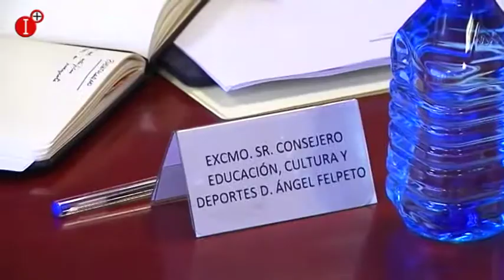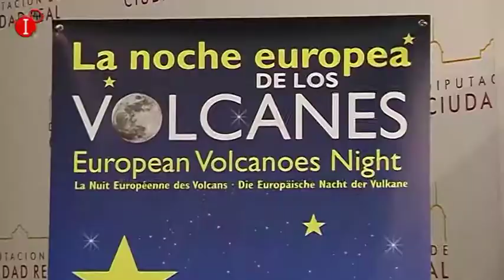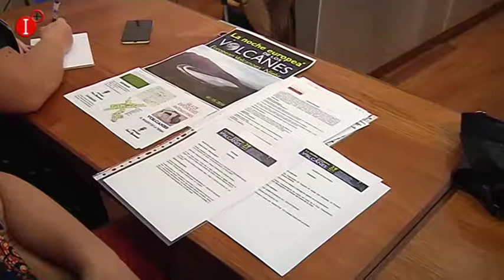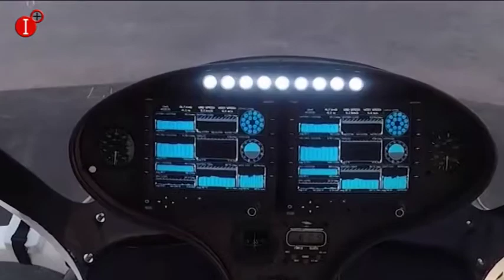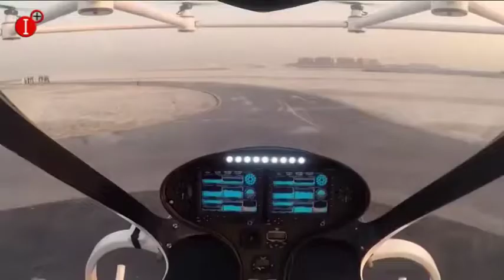INFORMATIVO 28 DE SEPTIEMBRE 2017